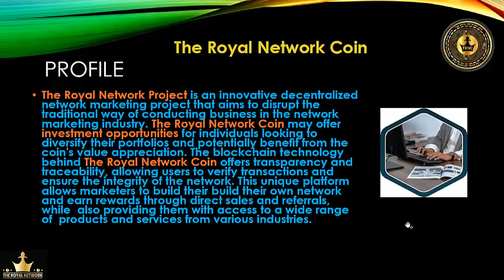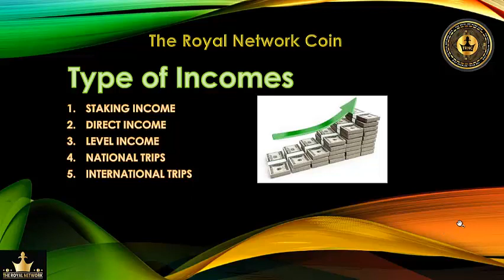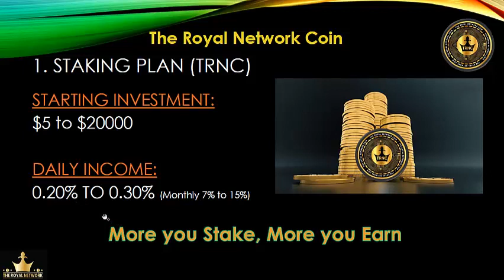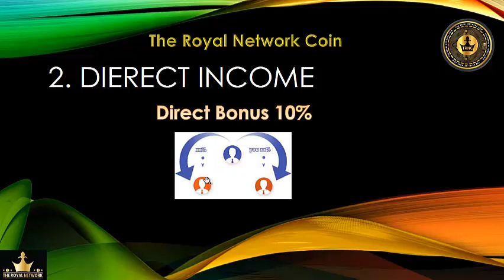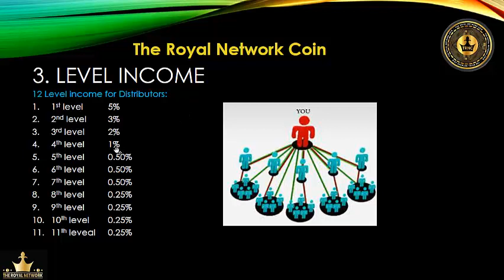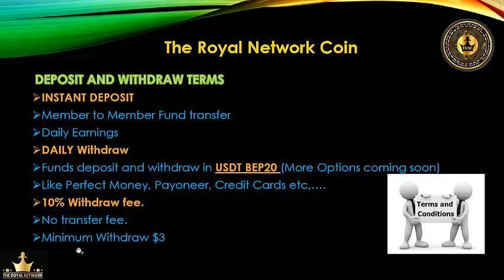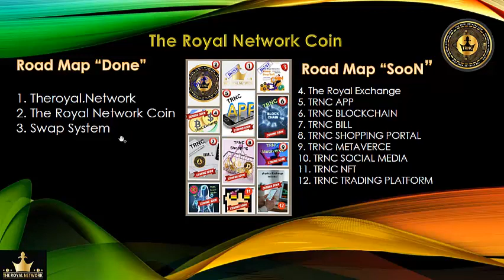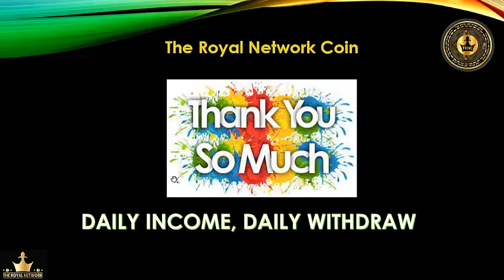The Royal Network Coin full Presentation in Urdu / Hindi PK: Dubai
The Royal Network Coin may offer investment opportunities for individuals looking to diversify their portfolios and potentially benefit from the coin's value appreciation. It's a long term project and life time income opportunity.

Contract Address of TRNC:
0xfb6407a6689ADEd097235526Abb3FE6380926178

Joining Link:
Contact your Sender person please. Thanks